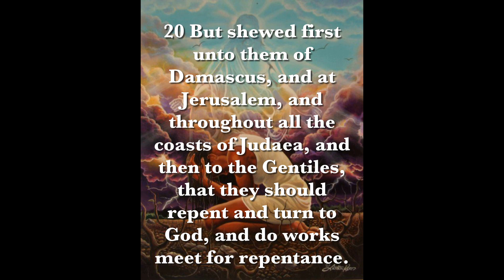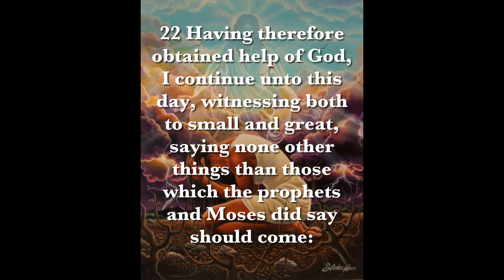Mon.-Apr. 5th-A Light to Jews and Gentiles-Acts 26:19-23 song Playground in Heaven - Shirley Caesar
Mon.-Apr. 5th-A Light to Jews and Gentiles-Acts 26:19-23
Temple Of Faith Of God